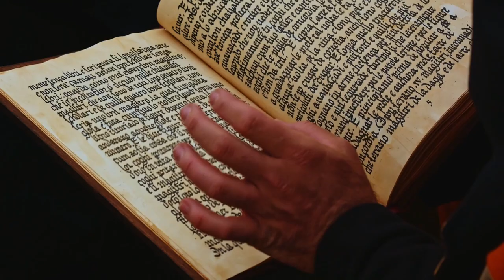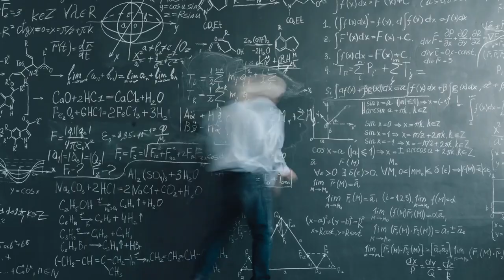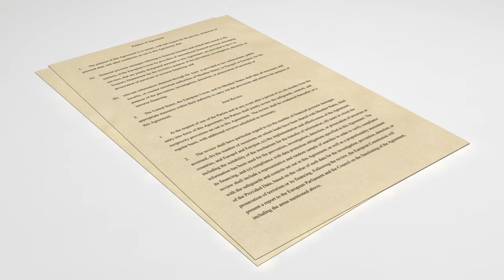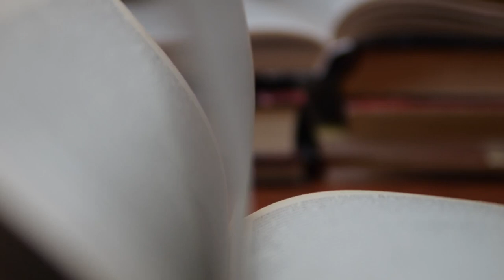Deciphering the Voynich: History's Most Mystifying Manuscript Unveiled!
Join us on Mystery Infinity as we dive into the captivating enigma of the Voynich Manuscript - a mystery that has puzzled scholars and enthusiasts for centuries. 📜 With its undeciphered language and bizarre illustrations, this manuscript isn't just a historical relic; it's a riddle waiting to be solved.

What secrets does this ancient manuscript hold? Are its pages hiding knowledge lost to time or something even more extraordinary? Watch as we explore the wildest theories and attempts to crack its code. 🌌